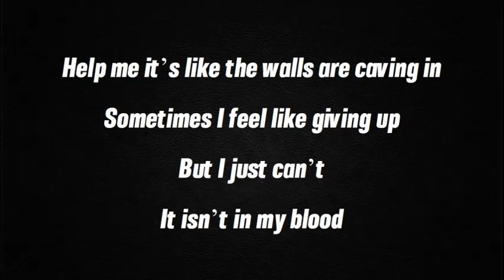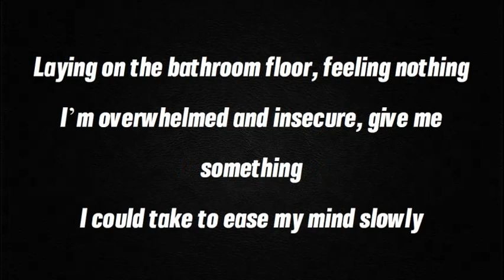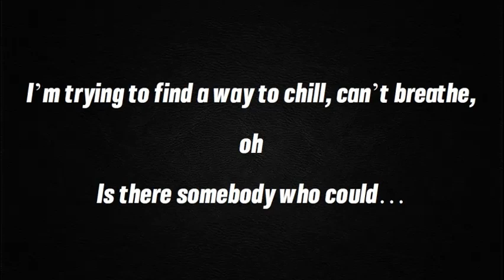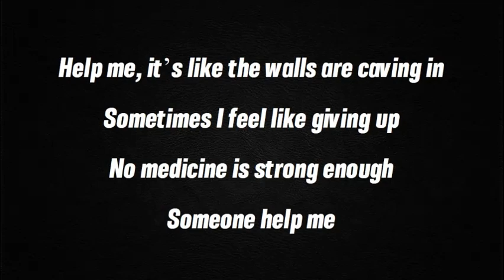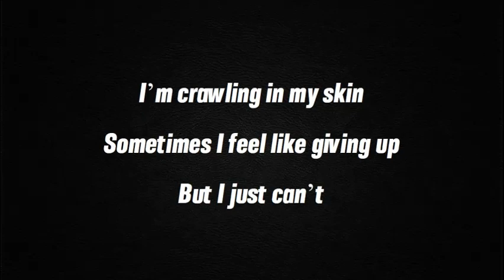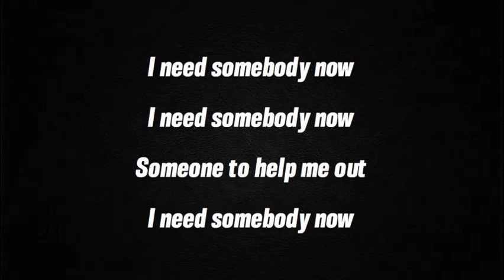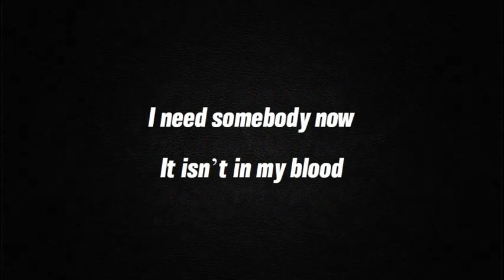In My Blood - Shawn Mendes (lyrics)